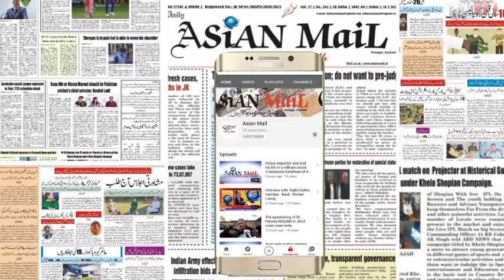President JKFood & supplies Employees Association Riyaz Sofi reacts over the shortage of food stock,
President JK Food & supplies Employees Association Riyaz Ahmad Sofi reacts over the shortage of food stock, says there is enough stock, no need to worry over lockdown. The department is ready to serve the public